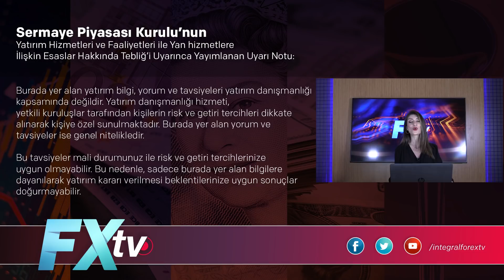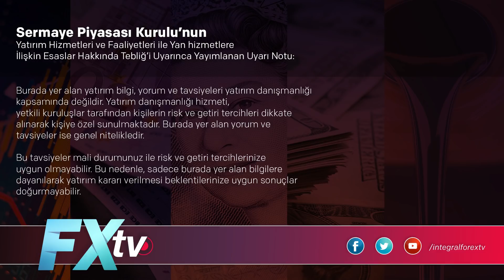VESTL, BIMAS, YATAS Bilanço analizleri | Seda Yalçınkaya Özer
VESTL, BIMAS ve YATAS Bilanço Analizleri

İntegral Yatırım Araştırma Müdür Yardımcısı Seda Yalçınkaya Özer, Borsa İstanbul'da işlem gören Vestel, Bim ve Yataş’ın bilançolarını analiz etti. Vestel (VESTL), Bim (BIMAS) ve Yataş’ı (YATAS) analiz eden Seda Yalçınkaya Özer, Vestel, Bim ve Yataş için beklentisini İntegral FxTV izleyicilerine için açıkladı. Bilançosunu açıklayan Vestel’in yeni pazarlara giriş yapmasını ve teknolojik gelişmelerinin Vestel’e yansımasını değerlendiren Seda Yalçınkaya Özer, Vestel hissesi için öngörüsünü paylaştı. Bim’ın ciro ve esas faaliyet karına değinen Seda Yalçınkaya Özer, Bim’in 4. çeyrek verilerine ilişkin önemli notlar paylaştı. Seda Yalçınkaya Özer, Bimaş’ın temettü ödemesine ilişkin de bilgi paylaştı. Yataş hissesi ile ilgili de ayrıntılı incelemede bulunan Seda Yalçınkaya Özer, Yataş’a dair öngörüsünü açıkladı. Seda Yalçınkaya Özer, kısa ve uzun vadeli hisse yatırımı yapanlar için önemli notlar paylaştı.

00:00 Yasal Uyarı
00:40 VESTL / Vestel
07:16 BIMAS / BİM
13:03 YATAS / Yataş